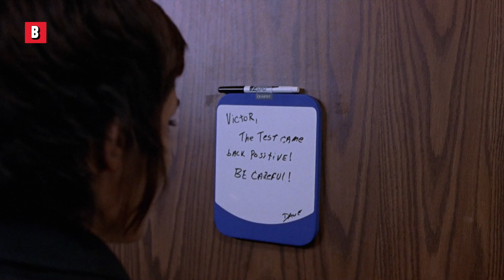"Should i know you?" | The Rules of Attraction | CLIP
He has NO idea who she is
Movie Title: The Rules of Attraction